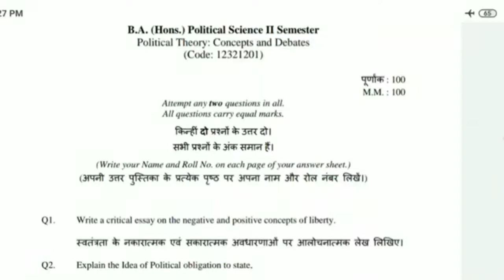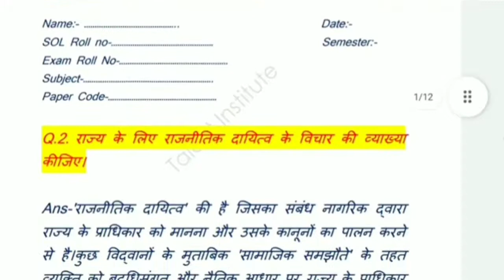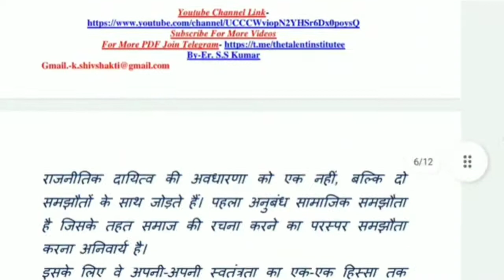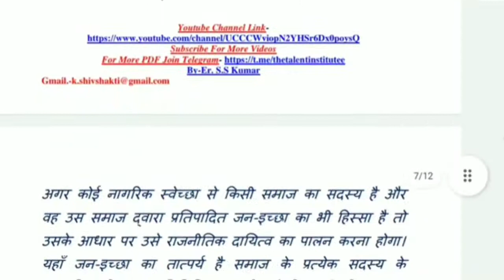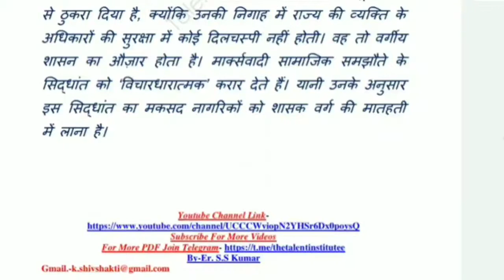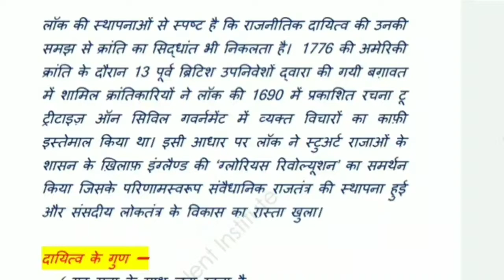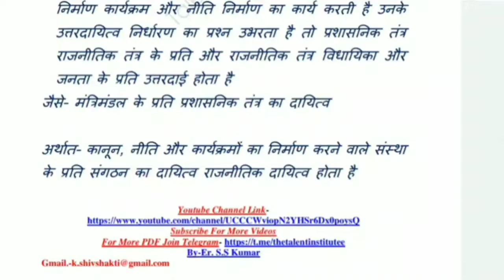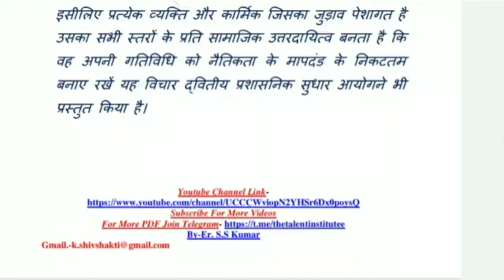राज्य के लिए राजनीतिक दायित्व के विचार की व्याख्या कीजिए/ B.A. Political TheoryConcepts and Debates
DU/SOL AssignmentI2021IB.A. (Hons.)Political Science II SemesterPolitical TheoryConcepts and Debates DU/SOL AssignmentI2021IB.A. (Hons.) Political Science II Semester Political Process in India Q2 DU/SOL AssignmentI2021IB.A. (Prog.) Political Science II Semester Indian Government and PoliticsQ3 DU/SOL AssignmentI2021IB.A. (Prog.) Political Science II Semester Indian Government and PoliticsQ1
DU/SOL AssignmentI2021IB.A. (Prog.) Political Science II Semester Indian Government and Politics
B.A.(Prog) Semester-II (CBCS)Education – Understanding Human Development (DSC)
DU/SOL AssignmentI2021IB.Com II Semester (CBCS)Environmental Science (AECC)(Code: 72182801) DU/SOL AssignmentI2021IB.A. (P) II Semester (CBCS) English Language through Literature (MIL)
DU/SOL AssignmentI2021IB.A. (Prog.) History Discipline Semester-IIHistory of India c. 300 to 1200 CE
DU/SOL AssignmentI2021IB.A (Hons.) Political Science II Semester (CBCS) Environmental Science (AECC)
DU/SOL AssignmentI2021IB.A.(Prog.) Semester-II हिन्दी भाषा और सम्प्रेषण  (AECC)(Code : 72052804)
DU/SOL AssignmentI2021IB.A (Prog.) II Semester (CBCS)Environmental Science (AECC)(Code:72182801)DU/SOL AssignmentI2021IB.A.(Prog) Semester-IV (CBCS)Economics: Data Analysis (SEC)(Code : 62273424)
DU/SOL AssignmentI2021IB.A. (Programme) II Year (Annual Mode)भाषा, साहित्य और संस्कृति (Code : B-403DU/SOL AssignmentI2021IB.A.(Hons) Political Science II Year (Annual Mode)DCC (History)Delhi Medieval
DU/SOL AssignmentI2021IB.A. (Prog) II Year(Annual Mode)Indian Politics in Comparative PerspectiveDSC
DU/SOL AssignmentI2021IB.A.(Prog.)Semester-IV(CBCS)Political Sci (In Lieu of MIL)A Globalizing world
DU/SOL AssignmentB.A. (Hons.) English Sem-IV (CBCS) हिन्दी का वैश्विक परिदृश्य   (GE) Q2
DU/SOL Assignment Question paper Downlaod |Answer 2020Political Science BA hons Q 4 Sem II

DU/SOL Assignment Question paper Downlaod |Answer 2020Political Science BA hons Q 1 Sem II
DU/SOL Assignment Question paper Downlaod |Answer 2020IHistory Discipline BA prog Q 1 Sem 1
B.A. (hons) Sem-II
Political Science – The world after1945/history
Code -(12315214)